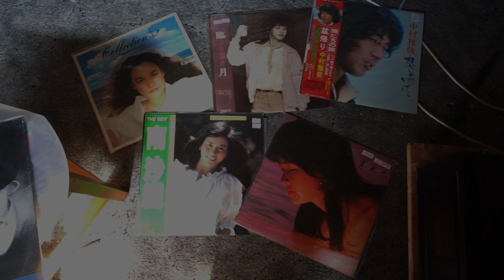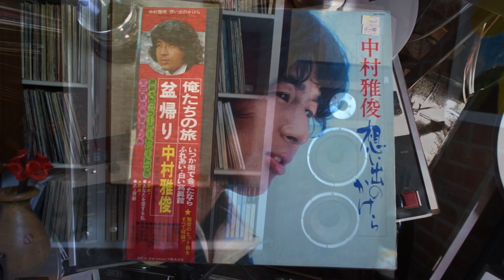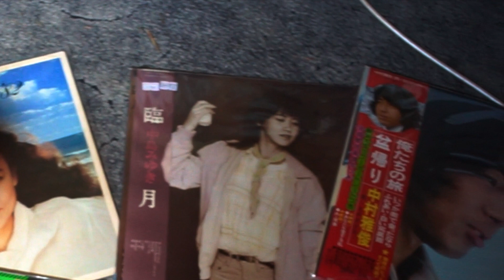Revox G36-Japanese Songs Master Tape